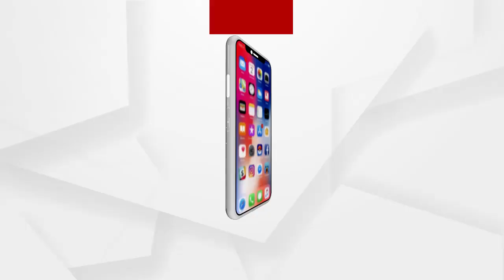ସମସ୍ତଙ୍କୁ ପାଖକୁ ଯାଇ ଯାଇ ନିରାଶ ହୋଇ ଆତ୍ମହୁତି ଦେବାକୁ ଯାଇଥିଲି...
ସମସ୍ତଙ୍କୁ ପାଖକୁ ଯାଇ ଯାଇ ନିରାଶ ହୋଇ ଆତ୍ମହୁତି ଦେବାକୁ ଯାଇଥିଲି...ମନ୍ତ୍ରୀ ରଣେନ୍ଦ୍ର ପ୍ରତାପ ସ୍ୱାଇଁ କହିଥିଲେ ଉଠାଇ ଆଣିବାକୁ.